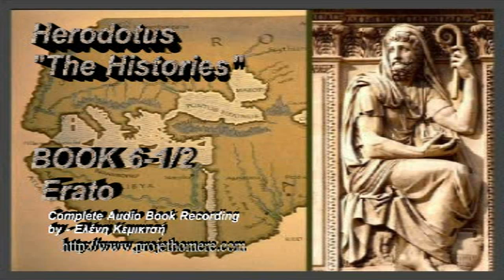Herodotus (Erato book6 -1/2)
Herodotus (The Histories Erato book6 -1 of 2) - Complete Audio Book Recording by - Ελένη Κεμικτσή